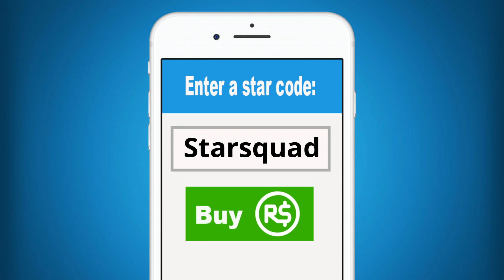Roblox Animation | Survive The Red Dress Girl!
Hey guys! So, you all know that the Roblox Red Dress Girl is kind of evil. She traps people and chases them around with a giant knife. Has she always been this bad? What happened to her that made her become so evil? Let's take a look at her story in this Star Squad original animation!